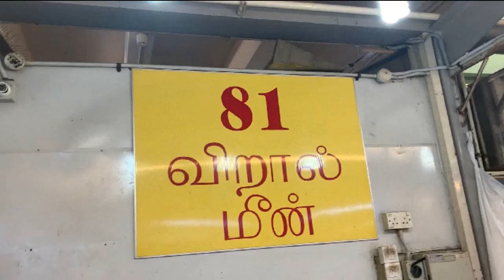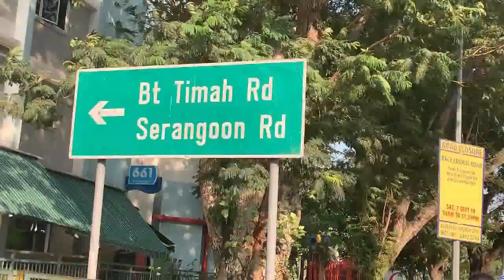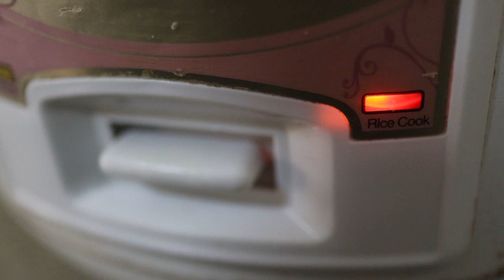சிங்கபூரீல் விரால் மீன் வாங்கலாம் வாங்க !! COOKING LIVE VIRAAL FISH / MURREL FISH | TamilVlogger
Cooking Live Viraal Meen | Viraal Meen Kolumbu | Viraal Fish Fry | Live Murrel Fish In Singapore Fish Market